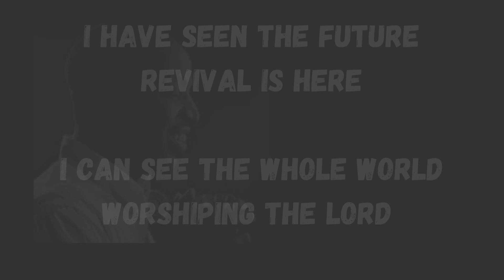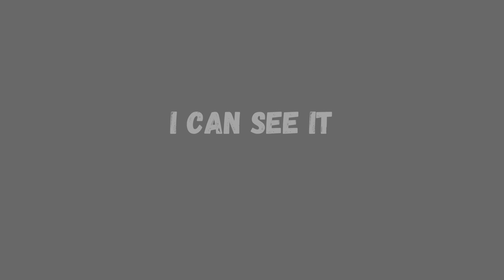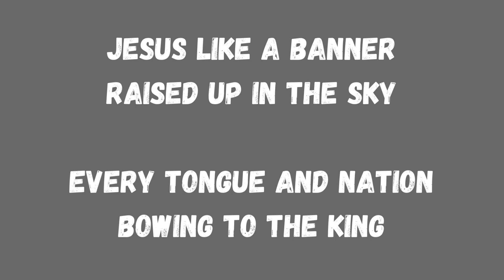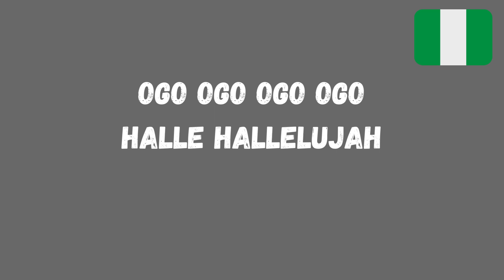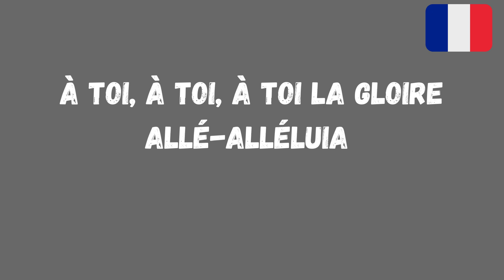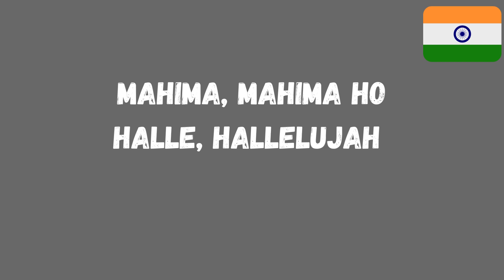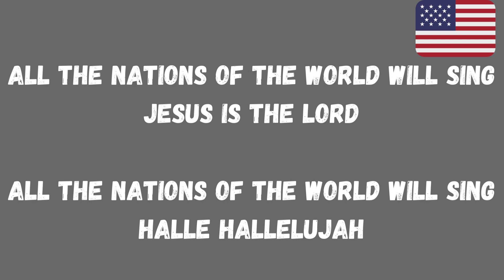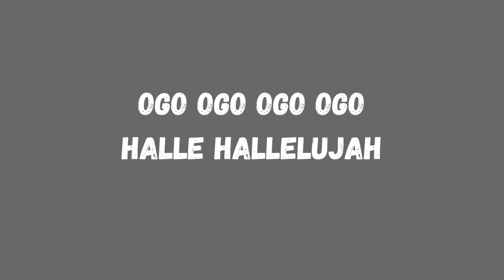THE FUTURE - Dunsin Oyekan ft Naomi Raine, Sheldon Bangera, Matt Marvane, Joseph Espinoza(LYRICS)